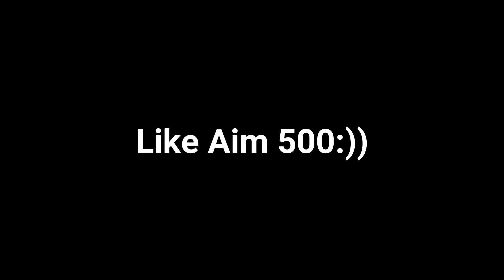Zooba All Characters Gameplay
Play as different characters, each with unique strengths and weaknesses, against 49 other players online. Brawl in a mobile arena and become one of the greatest legends in the battleground. Challenge friends online and become one of the game's super stars.